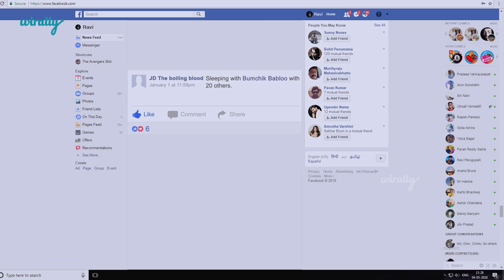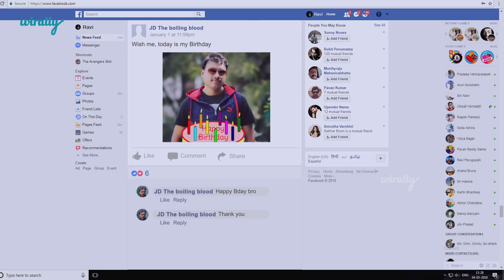Social Media Addicts || Wirally Originals || Tamada Media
Cast : Ravi Teja Nannimala, JDV Prasad, Chandhu, Bumchik Babloo, Neha Krishna

Direction : Gautami Krishnan, Sekhar Boon
DOP : Sekhar Boon
Edit : Ravi Teja Nannimala, Pradeep Roy
DI : Pradeep Roy